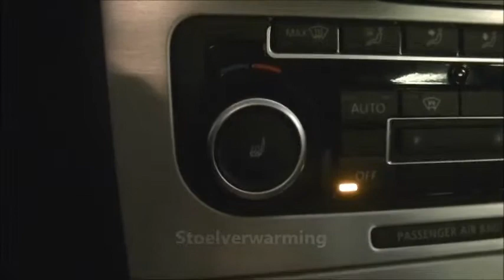Volkswagen Passat VARIANT 1.4 TSI Highline DSG Aut. 2011 occasion 2.mp4